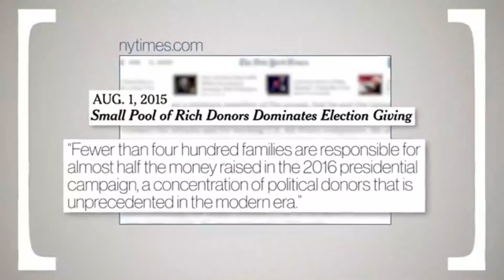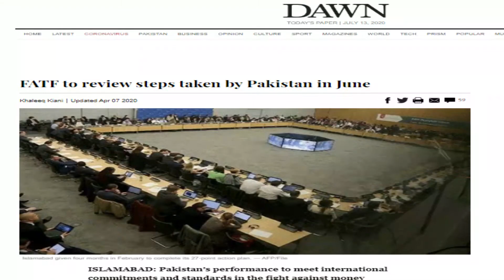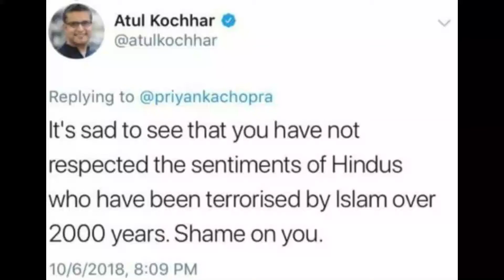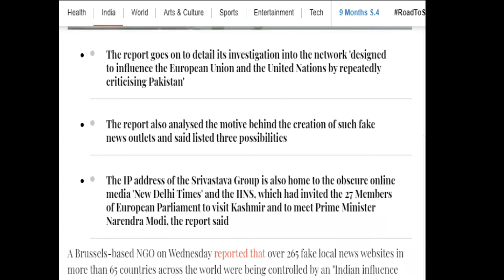New Warfare b/w India and Pakistan....!!!!! "HYBRID WAR"